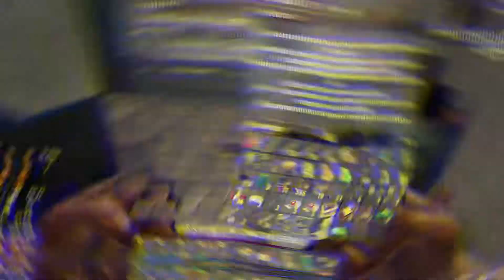Rendez vous a l'Hôpital et on pose des pièges a lames #21 ( 7 Days to die ) Alpha 20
Salut a tous , on se retrouve aujourd'hui pour un épisode sur 7 days to die , alors je vais vous expliquer la petite galère que j ai eu après on va partir en direction de l' hôpital mission Level 5 et ensuite on va poser des pièges a lames pour la prochaine horde

Bon visionnages et A Bientôt

( 7 Days est un jeu à monde ouvert entre le jeu de tir à la première personne, le survival horror, le tower defense et le RPG. Il inclut de la fabrication, de l'acquisition de butin, de l'extraction minière, de l'exploration, et permet à votre personnage de progresser.)

Me soutenir : 👍 ou un petit commentaire

Matériel
Carte son
Support micro
Clavier silencieux
Souris silencieuse
Carte graphique